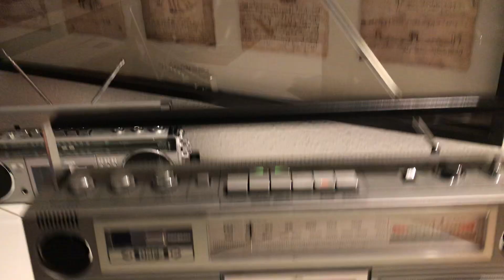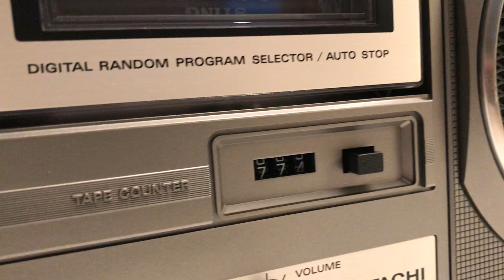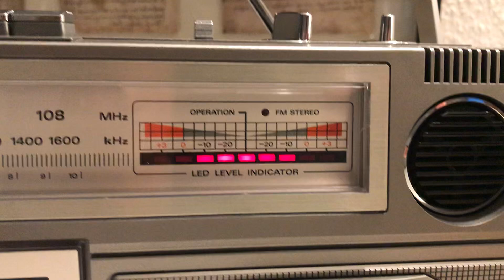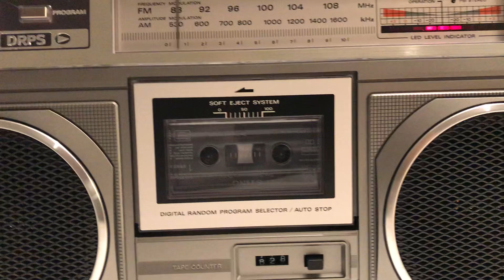Hitachi TRK-8020 H stereo boombox playing Sting